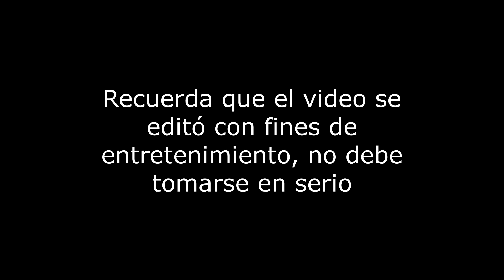Creativo salió en la mañanera de AMLO 😲 | Roberto Mtz y Mau el Aczino Fuera de Contexto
En esta ocasión más que un formato de situaciones cómicas quise exponer algunas de las rimas que podrían relacionarse a momentos del podcast, aunque como siempre hay momentos divertidos :) - Entrevista Fuera de Contexto